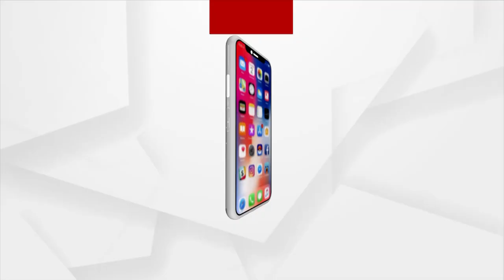ବହୁଚର୍ଚ୍ଚିତ ଯୋଡ଼ାମୁଣ୍ଡ ଶିଶୁ ଜଗା ଏବେ ସୁସ୍ଥ ହେଉଛି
ବହୁଚର୍ଚ୍ଚିତ ଯୋଡ଼ାମୁଣ୍ଡ ଶିଶୁ ଜଗା ଏବେ ସୁସ୍ଥ ହେଉଛି ।  ଡାକ୍ତରମାନଙ୍କ ସ୍ବତନ୍ତ୍ର ଯତ୍ନରେ ସେ ଏବେ ଫୁଲବାଣୀ ଜିଲ୍ଲା ମୁଖ୍ୟ ଚିକିତ୍ସାଳୟର ଏକ ସ୍ବତନ୍ତ୍ର କ୍ୟାବିନ୍‌ରେ ରହୁଛି ! ତେବେ ସବୁଠାରୁ ବଡ଼ କଥା ହେଲା , ଜଗା ଆଉ କେବଳ କ୍ୟାବିନ୍‌ ଭିତରେ ସବୁ ସମୟ କଟାଉନାହିଁ । ସେ ଖେଳୁଛି , ବୁଲୁଛି ଓ ବାପାଙ୍କ ସହ ମଧ୍ୟ ବଜାରକୁ ଯାଉଛି